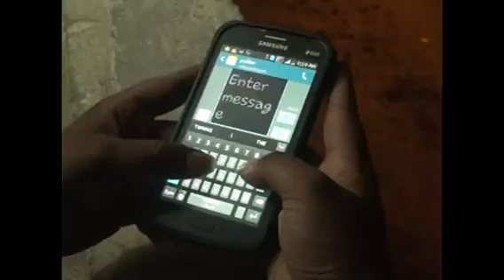Pulsar Lock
It is useful for ur bikes..